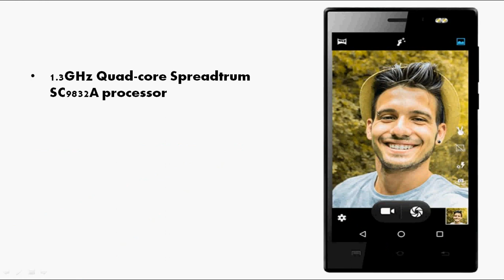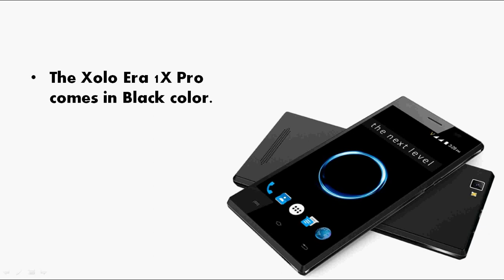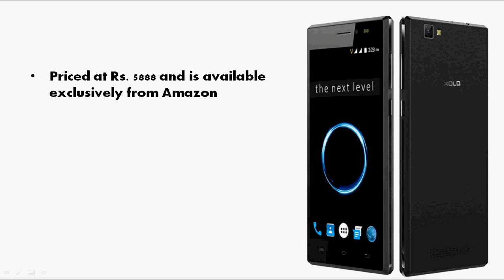Xolo Era 1X Pro with 5-inch HD display, 2GB RAM, 4G VoLTE for Rs. 5888